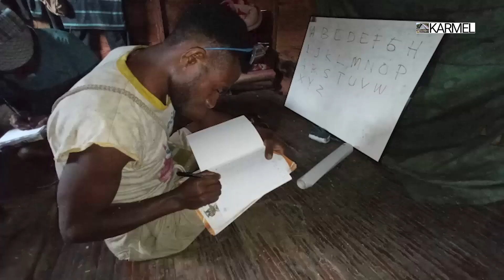Kebaktian Minggu Pagi, 09 Januari 2022